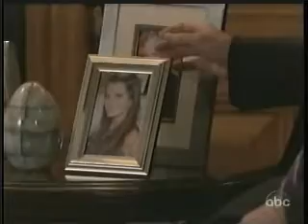Ricky Paull Goldin Jake Martin 03-21-2011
Amanda meets with JR and Jake works at PVH with Cara.